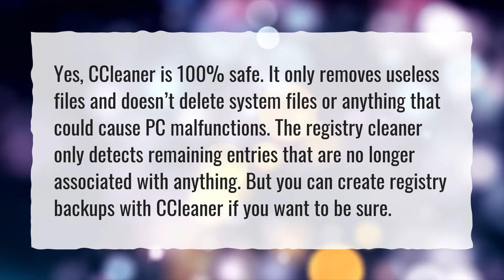Is the CCleaner safe?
More About Is Ccleaner Safe • Is the CCleaner safe?